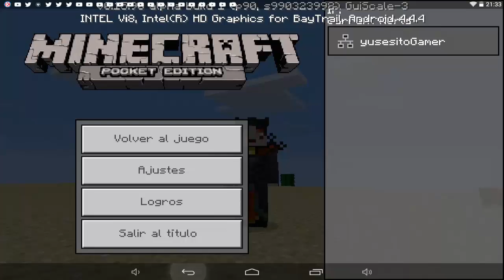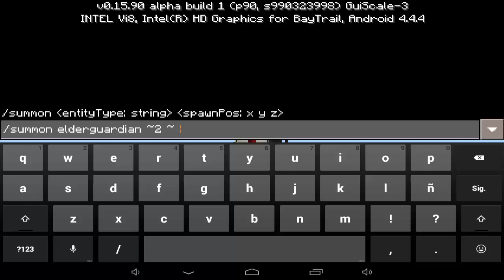Minecraft PE 0.16.0: Como Invocar Al Jefe Guardian En Minecraft PE-Tutorial Español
Link Del La APK:
v^√v^√♥√v^√v^√♥√v^√v^√♥√v^√v^√♥√v^√v^√♥
Link de MCPE Master:
√v^√v^√♥√v^√v^√♥√v^√v^√♥√v^√v^√♥√v^√v^√♥
♥ Siganme:
Correo de Contactos:
√v^√v^√♥√v^√v^√♥√v^√v^√♥√v^√v^√♥√v^√v^√♥
Canales Recomendados:
√v^√v^√♥√v^√v^√♥√v^√v^√♥√v^√v^√♥√v^√v^√♥
√v^√v^√♥√v^√v^√♥√v^√v^√♥√v^√v^√♥√v^√v^√♥
Compra juegos de hasta un 90% mas varatos
√v^√v^√♥√v^√v^√♥√v^√v^√♥√v^√v^√♥√v^√v^√♥
Quieres Mi Intro ??
♥ Mi app de youtube "apk" *Desactualizada :C*:
►►?Actializando...
♥ Mi Skype:
►►yusesito1
√v^√v^√♥√v^√v^√♥√v^√v^√♥√v^√v^√♥√v^√v^√♥
♥Cancion de la intro Sin Derechos de Autor 2-Yusesito PE
♥ ¿Canción de la Intro?-Canal MymodCrafting
√v^√v^√♥√v^√v^√♥√v^√v^√♥√v^√v^√♥√v^√v^√♥
║███║ ♫ COMENTA
√v^√v^√♥√v^√v^√♥√v^√v^√♥√v^√v^√♥√v^√v^√♥
Música de Fondo Libre de Derechos de Autor:
Fuente: